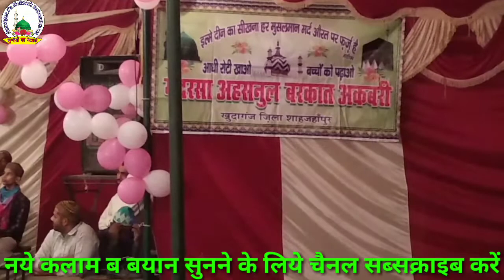बिलकुल नए अंदाज़ में - Naseem Aasi Barelvi - सुनकर मचल जाओगे - Akbari Khudaganj Shahjahanpur Part 4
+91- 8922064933, 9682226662 आप हमे औडियो या विडियो हमारी इ मेल पर भी भेज सक्ते है हमारी ईमेल है ua723697@gmail

Aap Hazrat yahan Sunni  - Hamd  - Naate Paak - Bayan - Takreer - Dua - Salato Salam - Islamic Naat - Nizamat - Quran - Hadees - Ramzan - New Nizamat 2019 - Famous Naat 2019 - Indian Naat Khwan - Latest Naat 2019 - New Bayan 2019 - Latest Naat 2019